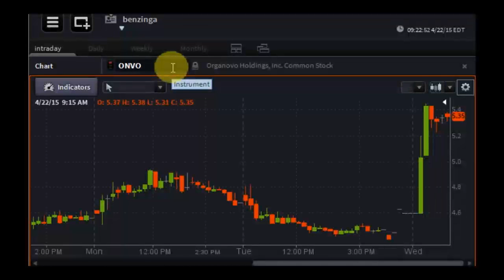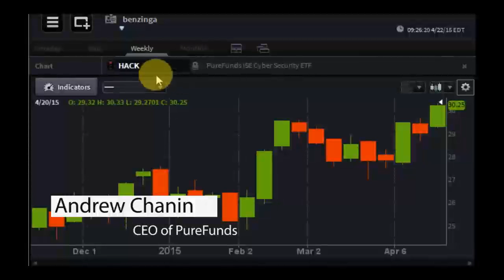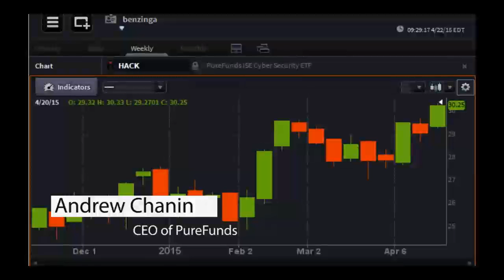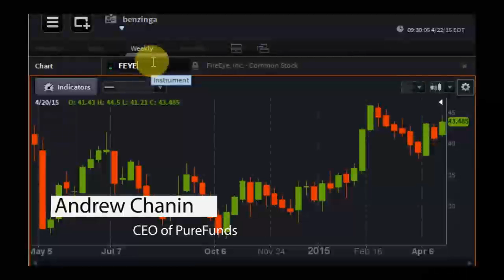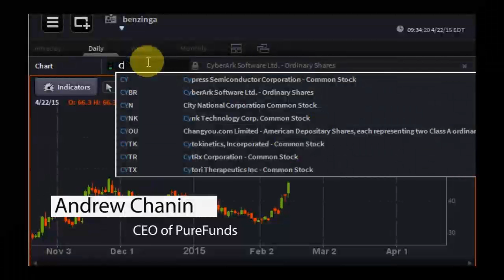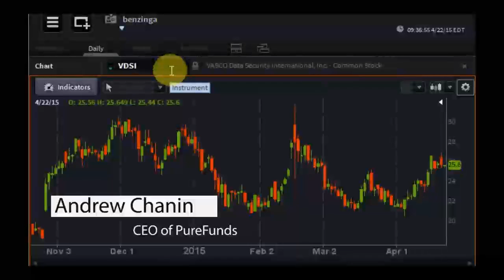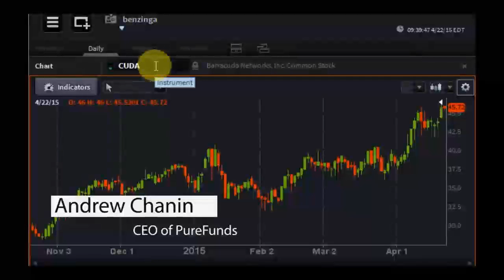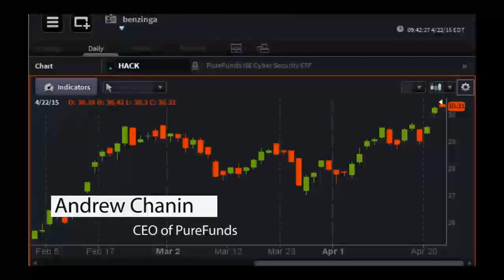Andrew Chanin, CEO of PureFunds - PreMarket Prep for April 22, 2015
PureFunds specializes in bringing first-mover concepts to the market via ETFs.  Previously he established the ETF Arbitrage trading unit of Cohen Capital Group. He began his career on the AMEX with Kellogg Capital Group. In 2008, he became Lead Market Maker for new Arca-listed International/Global Equity ETFs at Kellogg.  Chanin has made markets in over 100 ETFs, and this experience has provided him with a vast knowledge of all varieties of ETF products.